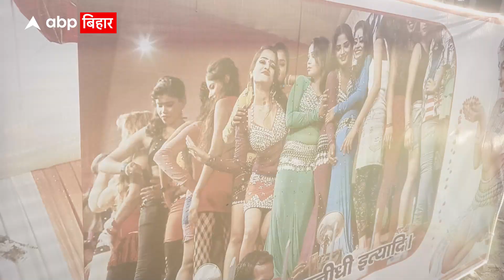Sonpur विश्व प्रसिद्ध मेले में पसरा था सन्नाटा, अब मिली ये खुशखबरी..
विश्व प्रसिद्ध सोनपुर मेले में पसरा था सन्नाटा
मेले में थियेटर संचालन करने की अनुमति नहीं मिलने से नाराज थे लोग..
मेले में लगभग 400 से अधिक लड़कियां कलाकार पहुंची हुई है
प्रशासन से लाइसेंस नहीं मिलने पर डांस नहीं कर पाती थीं लड़कियां
प्रशासन ने मेले में  थियेटर की अनुमति देने की बात कही
 मेले में डांस और झूले की मिली अनुमति
अनुमति मिलने से लौट आई मेले में रौनक